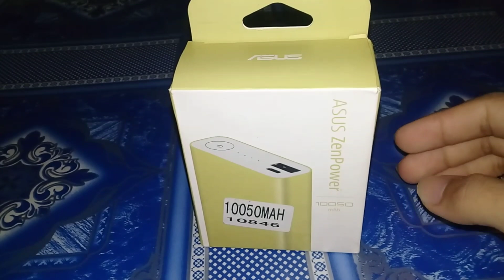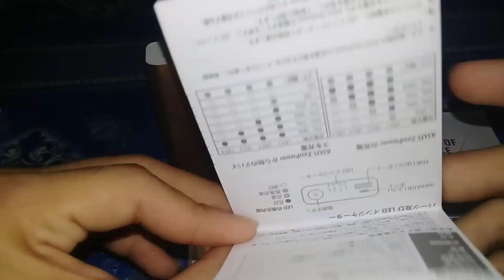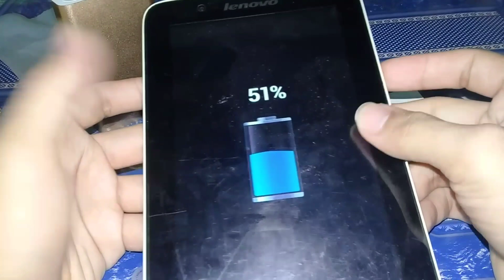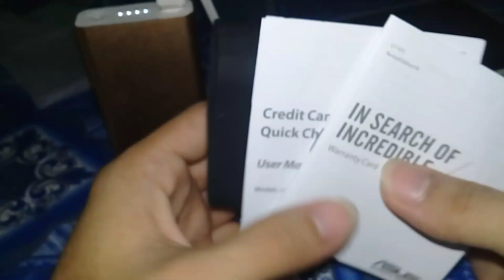ASUS ZENPOWER CREDIT SIZE POWERBANK || SULIT BA? (Unboxing & Review)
Hi guys/beks im back and this time asus powerbank naman i uunbox natinsana ma gustohan nyo😇